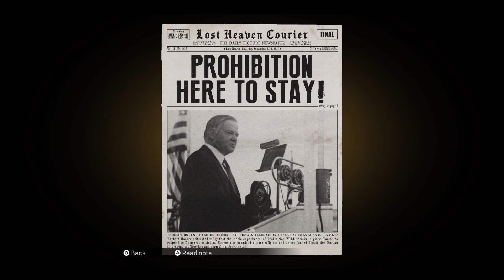MAFIA Definitive Edition PS5 Walkthrough Gameplay Part 2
We continue our MAFIA series. Get ready for intense action and drama as we navigate through the streets of Lost Heaven together. Let's get started!

I hope you guys are enjoying it! All this helps the channel a lot and me to produce mode and better content for You!